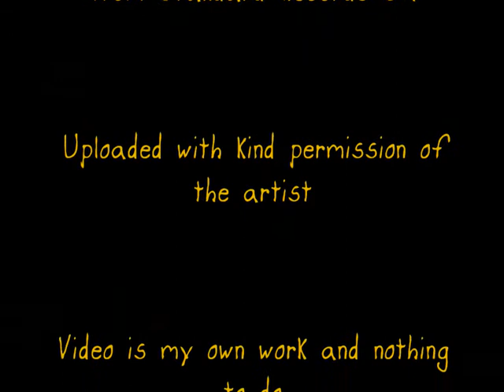Rachel Hylton - Concrete Jungle.wmv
UPDATE 2020 I was very sad to read that Rachel is now effectively homeless and recently got caught stealing food I wish there was a way I could help her

X-Factor finalist 2008 Rachel has an awesome voice and sings from the heart. Rachel had a hard and troubled start in life but she had the strength to pull herself out of this and this is reflected in the passion she sings with. This is so often the mix of a truly great artist and Rachel is a truly great artist.

Uploaded with kind permission from artist